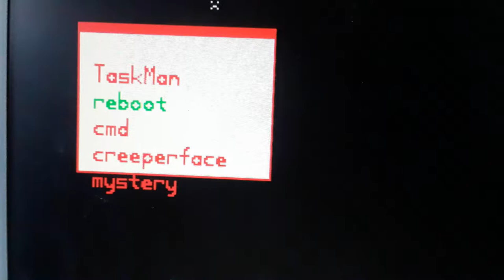Creeperface game test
Years ago I made a game for arduino/TVout called Creeperface, where essentially your character must catch this thing going around the screen.  I ported it to my Arduino desktop and now I can play it on the new system.